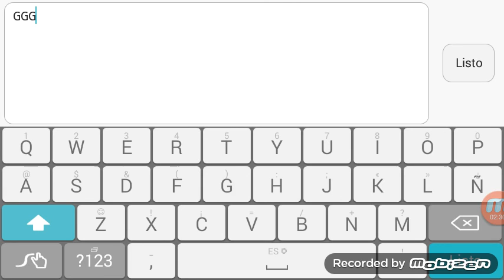Geometry Dash(2.0)Silver Revolution by Silversoul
OMG!!!. o k..this level is very amazing!!!...
Id:12745453
Song: Ichor by Xtrullor
Attemps:363